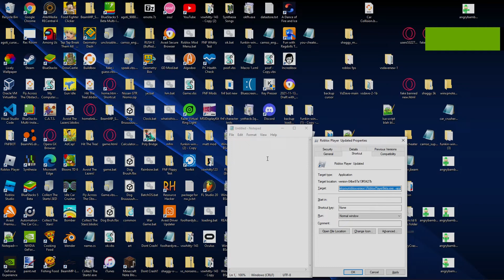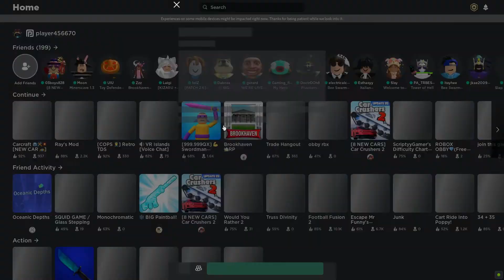How to download the new roblox player (read description after watching the whole video)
Downloads:
(make sure to read the readmerobloxplayerupdated.txt file!